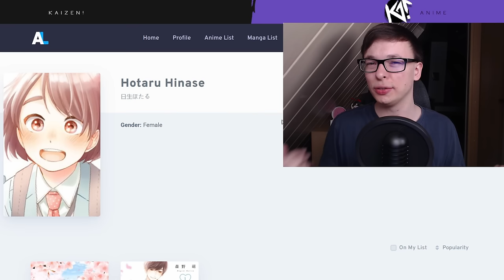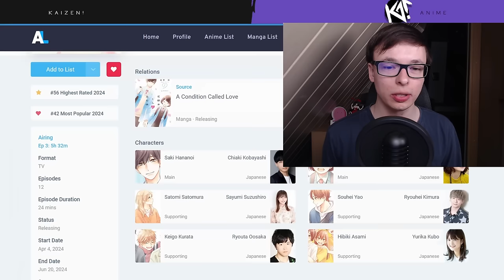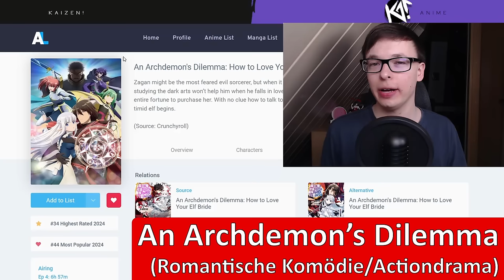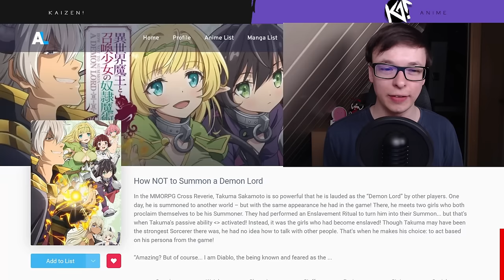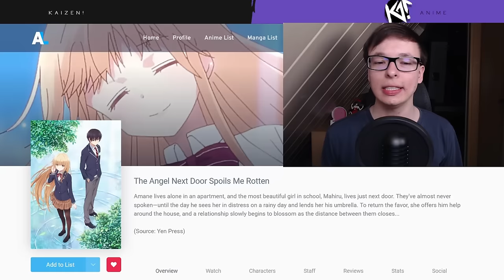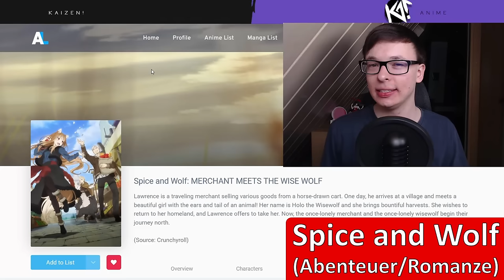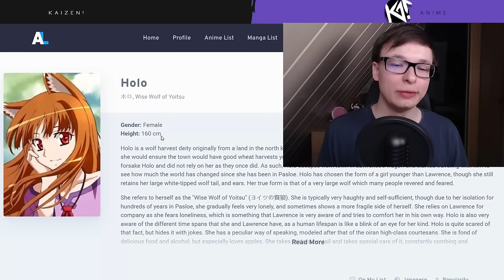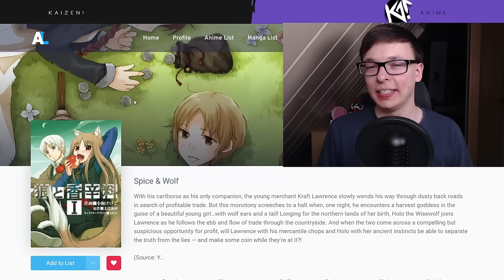4 Romance Anime, die du schauen MUSST!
4 Top Romance Anime, die du schauen MUSST!
Zuschauerfrage: Welchen romantischen Anime wirst du schauen?
Die Anime Frühlings Season 2024 hat begonnen und ich habe mir jeden Anime angeschaut. In dieser Anime Topliste präsentiere ich dir davon 4 gute Romance Anime, die du anschauen musst. Mal geht es auf ein großes Abenteuer, mal bleiben wir lieber Zuhause und lassen es uns gut gehen.

Auf Kaizen gibt es jede Woche drei Videos zu Anime News, Anime Toplisten und neuen Anime Serien und Filmen auf Netflix, Crunchyroll, Amazon Prime Video, Disney+, ADN und Aniverse.